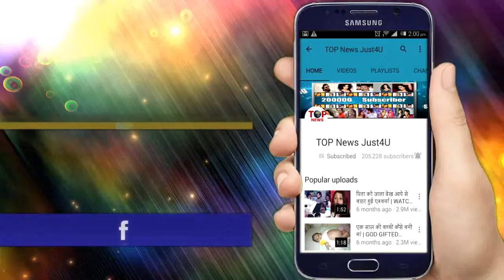ISHQ MEIN MARJAWA: REVEALED! तो इस तरह बचाएगी आरोही अपने माँ-बाप को, दिलाएगी भरोसा